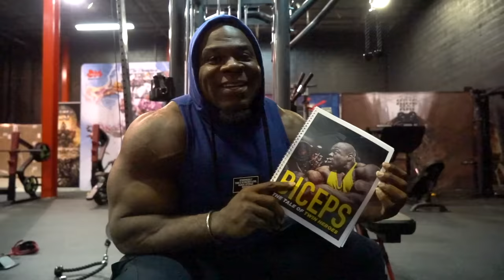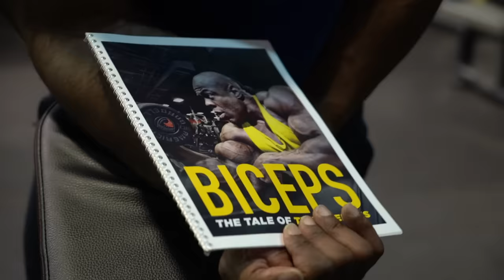HOW TO GET BIG ARMS (BICEPS & TRICEPS)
The word bicep means “two heads” This is because the bicep is made up of two heads: the long (outer) head and the short (inner) head.  Each has its own path, origin, and insertion point, but work together they accomplish the same goal, BIGGER arms! Try these moves I worked on today and be sure to be mindful of your breathing and overall control of the weight being used.